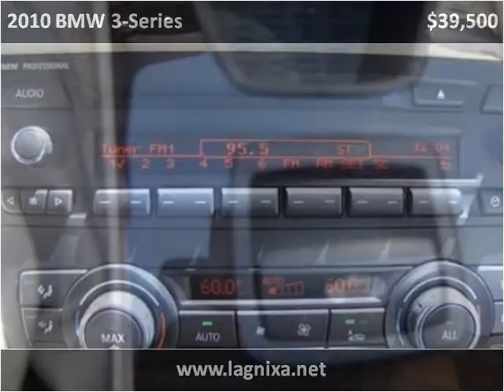2010 BMW 3-Series Used Cars Nixa MO